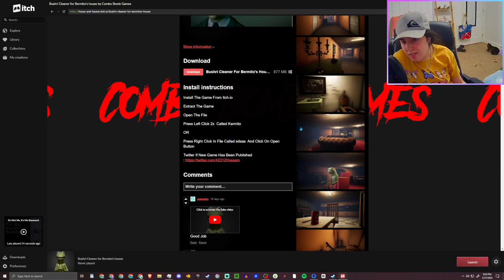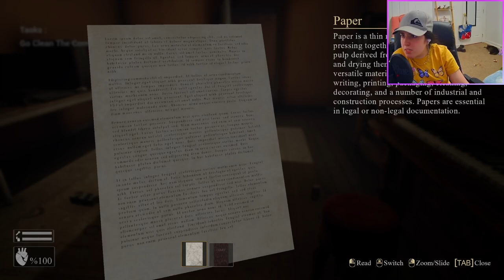Childhood ruined again... •|• Bushri Cleaner for Bermito's House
I get scared at the trailer for this game.

 Story : You Clean Kermit House.